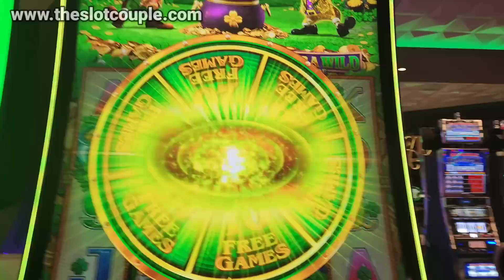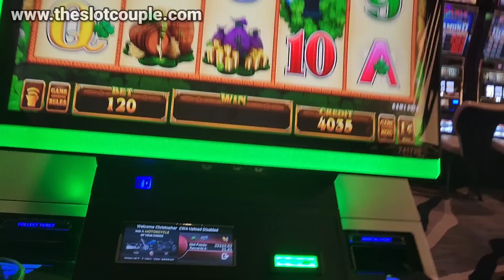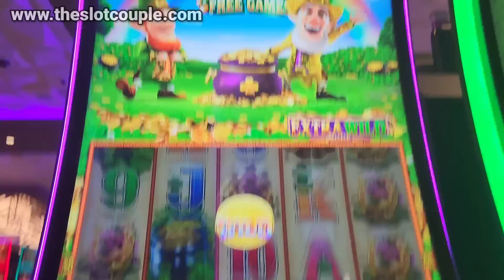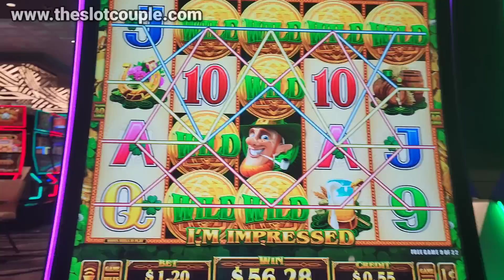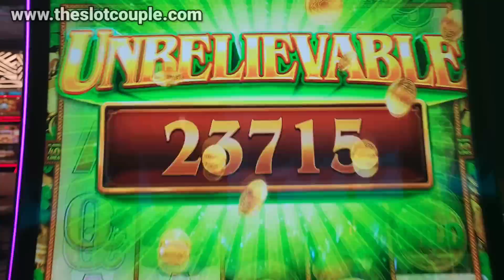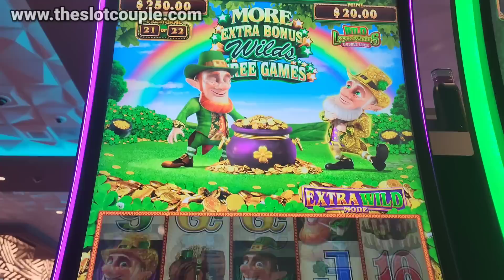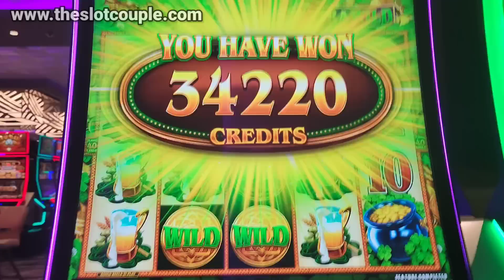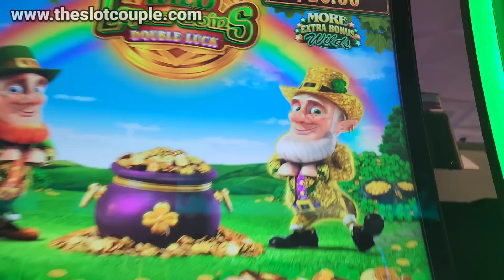I Still Cant Believe What Just Happened!! 🎰🤯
Remember, no betting strategy is guaranteed, so please gamble responsibly.